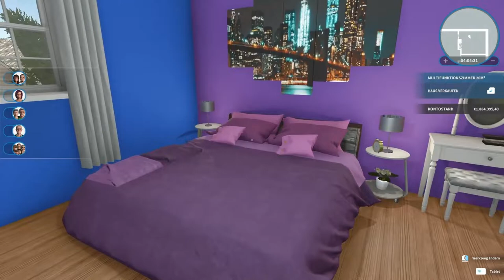HOUSE FLIPPER - Uninhabited house - before and after renovation | House Flipper #002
Hey guys and welcome to my second House Flipper video. Today I decided to show you my before and after renovating Video of the "Uninhabited house"

I hope you enjoy it, if yes: Please consider liking the Video :D